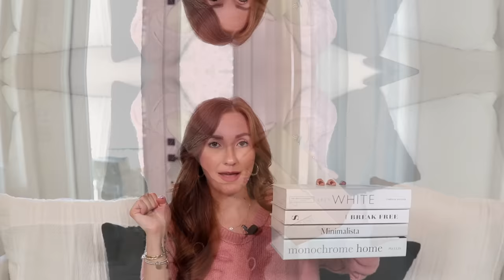AMAZON MUST HAVES 2023 | Amazon Haul 2023 | Amazon Finds 2023 *Best Finds EVER!*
XO

1. Sol De Janeiro 62 LOTION

2. Snail 96 Mucin Serum

3. Snail 96 Mucin Eye Cream

9. 3 Pack of Candles

10. 2 pack of Cups

SIZING DETAILS
I'm 5'9" with long legs
I wear a true size 10 (L) in bottoms.
I wear a true size L in tops.
I'm currently breastfeeding and wear a 34DDD in nursing bras.

CHAPTERS
0:00 Intro
0:36 Beauty Buys
7:49 Lifestyle/Home Buys
16:35 Kid Buys
18:28 Outro